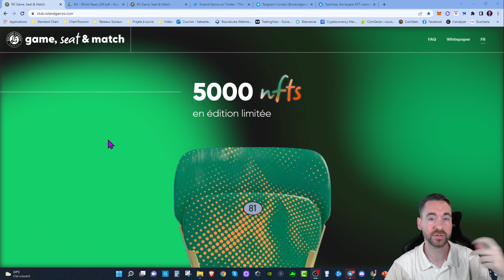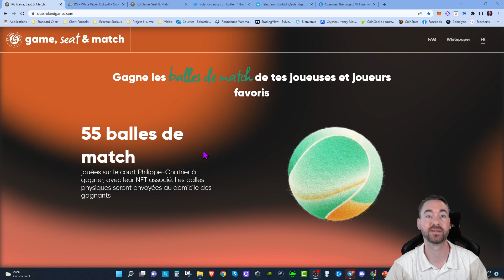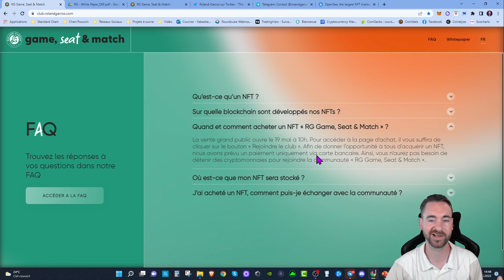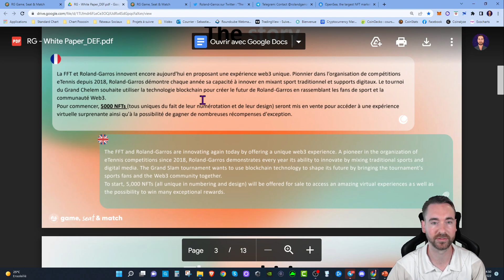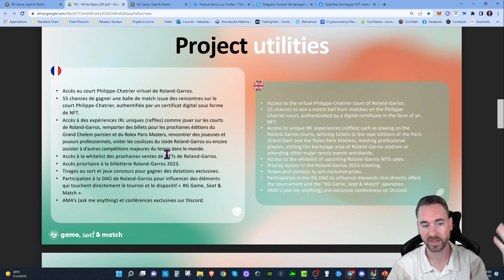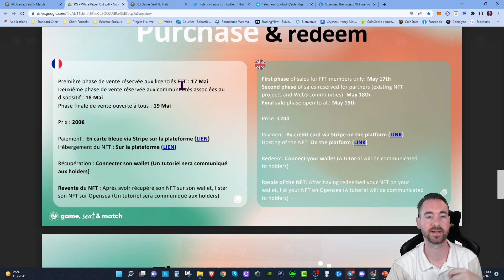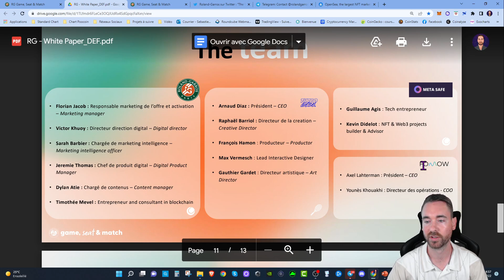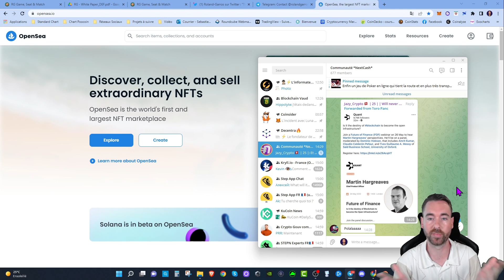ROLAND GARROS : Une série de 5000 NFTs uniques qui donnent droit à des privilèges ! Ace Set & Match.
Dans cette vidéo je te présente une opportunité très intéressante pour les fans de Tennis comme moi ! On fait le point ensemble là-dessus.

La FFT et Roland-Garros innovent encore aujourd'hui en proposant une expérience web3 unique. Le tournoi du Grand Chelem souhaite utiliser la technologie blockchain pour créer le futur de Roland-Garros en rassemblant les fans de sport et la communauté Web3.
Pour commencer, 5000 NFTs (tous uniques du fait de leur numérotation et de leur design) seront mis en vente pour accéder à une expérience
virtuelle surprenante ainsi qu'à la possibilité de gagner de nombreuses récompenses d'exception.

🎬 Déroulement de la vidéo :

00:00 - Intro
01:12 - Présentation projet
07:17 - OpenSea
07:51 - WhitePaper
16:18 - Communauté
17:38 - Mot de la fin